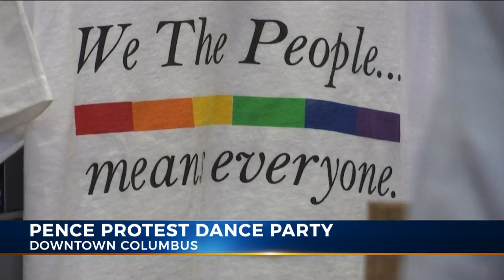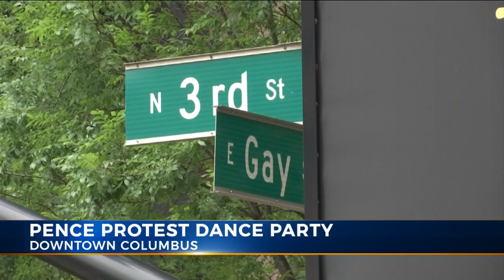'Big LGBTQ Dance Party!' planned to welcome Vice Pres. Pence to Columbus on Friday